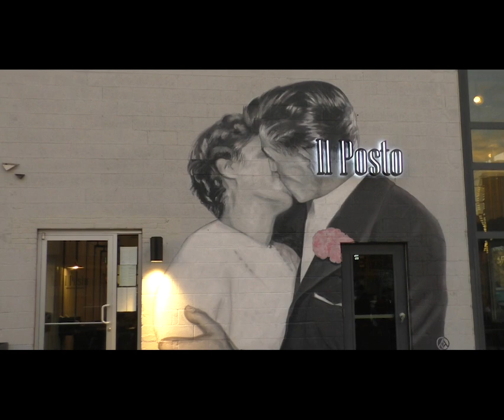"Summertime (Doin' Time)" by Alpha Pegasi Official Music Video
Summer is official here! Both literally and musically. The debut single from Alpha Pegasi called "Summertime (Doin' Time)" is now available for your streaming pleasure on all major platforms.

The world is beginning to open back up, and although the Summer of 2020 might be a weird one for humanity as a whole, here's to making the best of it.

Let us know what you think of the video in the comments below!

Follow @AlphaPegasiJams on social media for all the latest and greatest music, news, and updates from AP.